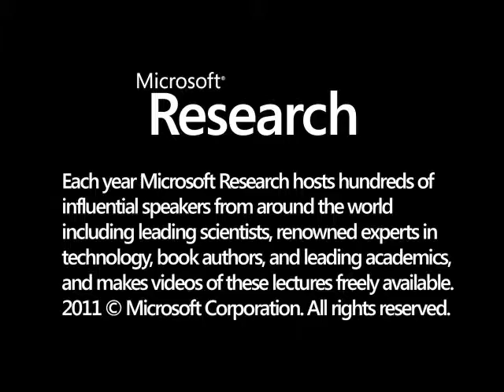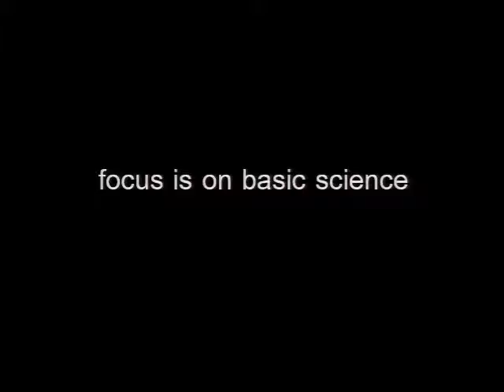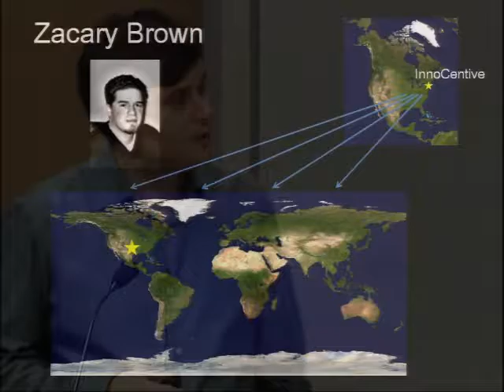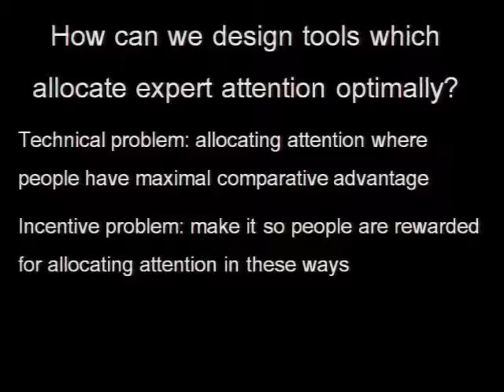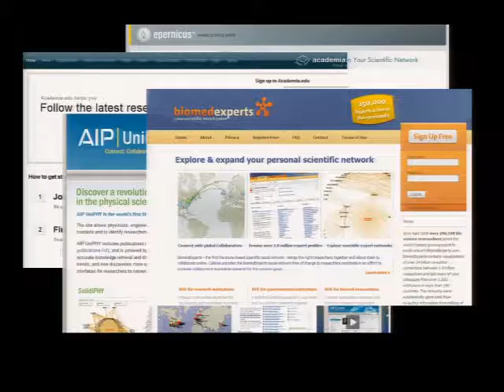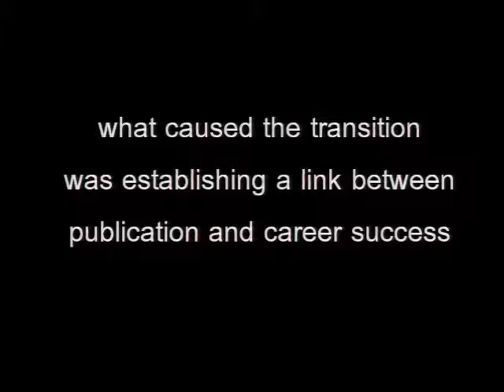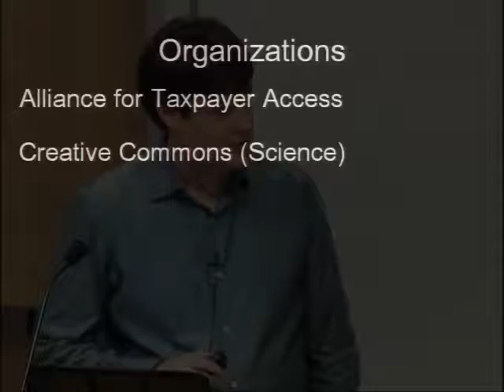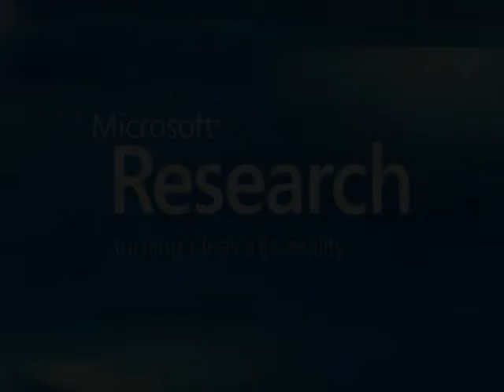Reinventing Discovery: The New Era of Networked Science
How did 250,000 amateur astronomers discover an entirely new kind of galaxy? Scientists are using the internet to dramatically expand our problem-solving ability and increase our combined brainpower. The internet is transforming the nature of our collective intelligence and how we understand the world. In Reinventing Discovery, Michael Nielsen argues that we are living at the dawn of the most dramatic change in science in more than 300 years: the era of networked science.